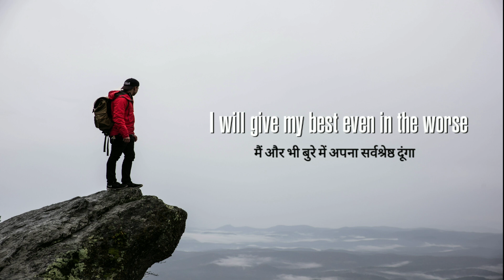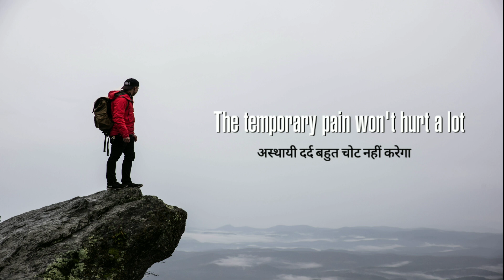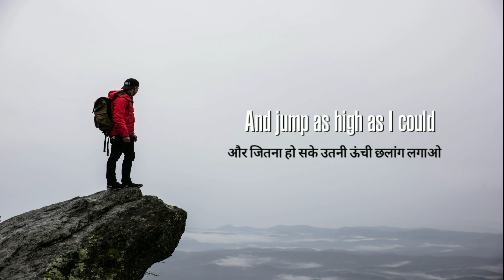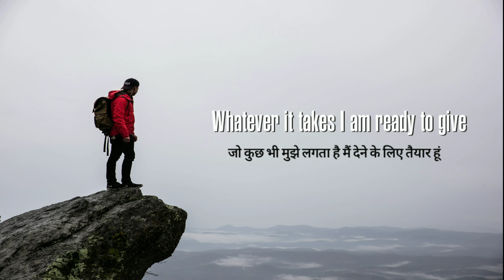I will never give whatever it takes "Next level's motivational speech" by Zeesejones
Hey there!
After a long and intense hard work, I am here to present you the Hindi subtitles because lots of my viewers having the understanding problems that's why in order to get what I speak I will make all upcoming videos with Hindi subtitles so you won't lose anything...

एक लंबे और गहन परिश्रम के बाद, मैं यहां आपको हिंदी उपशीर्षक प्रस्तुत करने के लिए हूं क्योंकि मेरे बहुत से दर्शकों को समस्याओं को समझने में कठिनाई हो रही है, इसलिए मैं जो बोलता हूं उसे पाने के लिए मैं हिंदी उपशीर्षक के साथ सभी आगामी वीडियो बनाऊंगा ताकि आप कुछ भी न खोएं ...

"Never Give up whatever it takes"
You know better I mean the best way to choose
It's not ended yet but the beginning of a new chapter...

"If you like the motivation please Support Us"
We even appreciate a single like from you...

Also, watch these motivational speeches...

"Always be motivated"